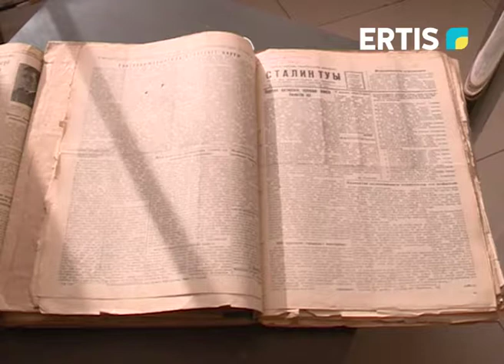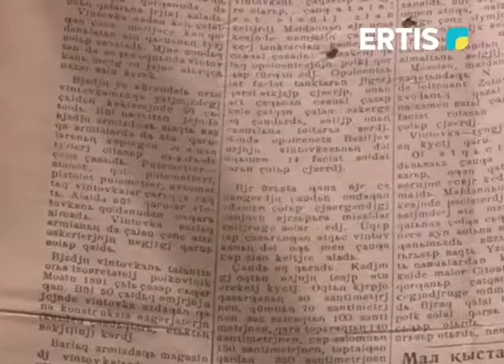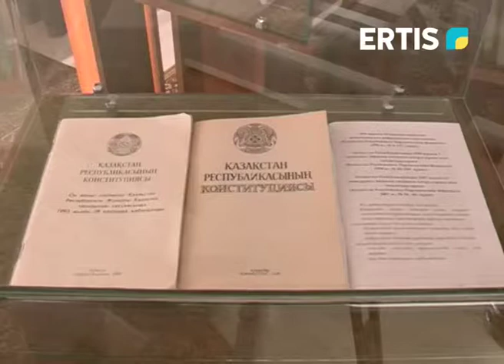ЛАТЫН ҚАРПІНДЕГІ ҚҰЖАТТАР КӨРМЕСІ ӨТТІ